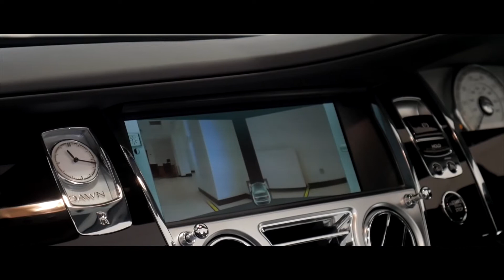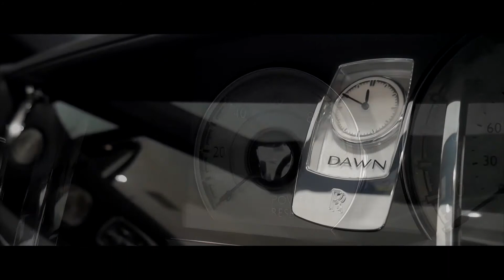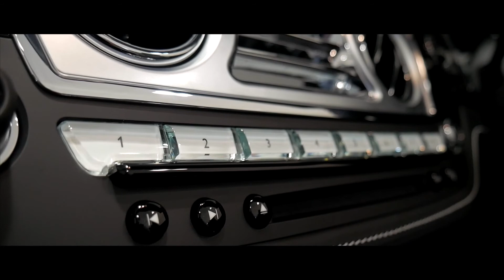Rolls-Royce Dawn Cabriolet - Interior and Exterior Walkaround Video Tour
The Rolls-Royce Dawn is a British handmade 4 seat luxury convertible manufactured by Rolls-Royce Motor Cars. It was announced in time for the 2015 Frankfurt Motor Show.

The engine is a direct-injection twin-turbo 6.6-litre V12 that produces 563 bhp (420 kW; 571 PS) at 5,250 rpm and torque of 820 N⋅m (605 lb⋅ft) at 1,500 rpm. The car has a limited top speed of 250 km/h (155 mph) and weighs 2,560 kg (5,644 lb). It can accelerate from 0-100 km/h (62 mph) in 4.9 seconds. The combined fuel consumption of the Dawn shown by Rolls-Royce is 14.2 litre/100 km or 19.9 mpg. The black label version has 593 hp (442 kW; 601 PS) and 620 lb⋅ft (841 N⋅m) of torque.

Rolls-Royce has said that 80% of its body panels are new compared to the Wraith.

The front grille gets a design recess compared to the Wraith. The front bumper has been extended by 53 mm (2 in). The car has 20-inch polished wheels.

With Dawn Drophead Coupé, every journey is an experience that reinvigorates body and soul. Every element thoughtfully and beautifully designed to complement the exhilaration of an unbroken summer.
This is the thrill of drophead driving matched with the beauty of unparalleled Rolls-Royce craftsmanship. You’re no longer a voyeur to the world outside. You’re living every second of it.

Inside you are struck by Dawn’s unmistakable silence. A welcoming, whisper-quiet sanctuary, heightened by the six-layer soft-top roof above. Seated, you and your passengers are cosseted by the world’s finest grade leather. Even the supple leather of the steering is uninterrupted, an almost invisible seam hand-stitched from within.
In just 20 seconds – the time it takes for Dawn’s roof to unfurl – you are instantly immersed in the sights, sounds and scents around you. Be it the soft sea breeze of the coast, the intoxicating buzz of the city by night, or the open road ahead.
This is the very definition of top-down driving. Built by those who understand what true exhilaration should feel like.

Dawn Drophead Coupé is a true four-seat drophead, perfectly designed for spontaneous moments with those who share your desire for the beauty beyond. With four immersive seats, each of peerless comfort and style, this is an exceptional space perfectly tailored for unforgettable shared experiences.

The ultimate expression of freedom and style, Bespoke is your chance to shape Dawn in your vision. With an almost endless palette of 44,000 exterior and interior colours, many customers have had their name immortalised in a Rolls-Royce colour, such as Fux Blue, a hue commissioned specifically for a long-standing Rolls-Royce Patron.